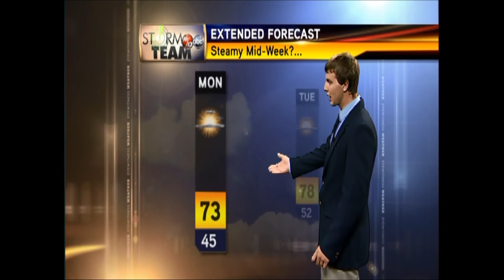Weather Broadcast August 19th - WDIO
august 19th 2012 weather broadcast on wdio-tv from ian luhm